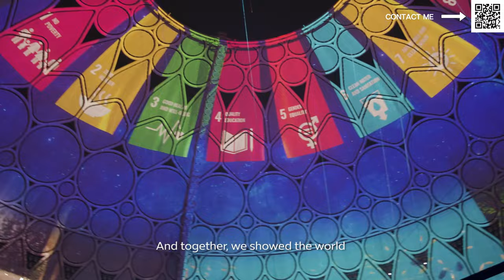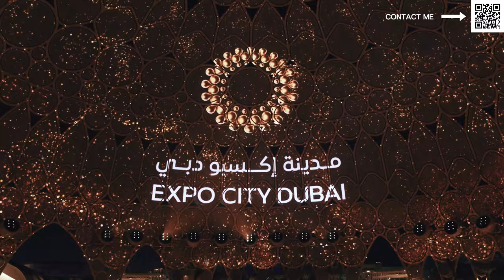Why YOU Should Buy Expo City Dubai - 2024